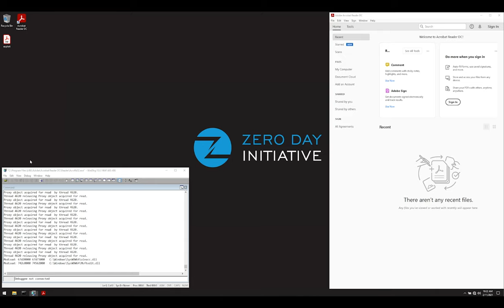Demonstrating an Information Leak in Adobe Reader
This video demonstrates an information leak in Adobe Reader that could disclose the base address of Annots.api.